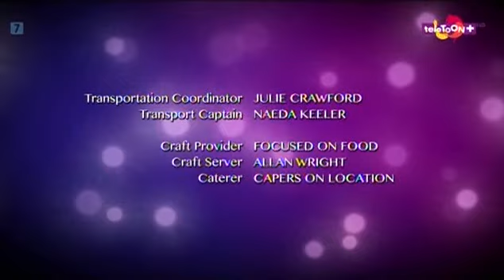AKADEMIA TAŃCA - S03E30 - Tak się to kończy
Grupa młodych tancerzy z Akademii Tańca ma szansę wygrać Totalny Turniej Tańca Regionalnego. Ich kapitanem jest ambitna Emily, która ma na swoim koncie wiele sukcesów. Emily, Riley, James, West, Tiffany i Chloe to zgrana paczka przyjaciół – tworzą grupę taneczną, razem trenują i spędzają wolny czas miedzy kolejnymi próbami. Są ambitni, naprawdę dobrzy w tańcu, a ich motto brzmi: "tańczcie jak na wielkiej scenie". Kiedy do dołącza do nich utalentowana Michelle wszystko się zmienia. Między przyjaciółmi dochodzi do konfliktu, pojawiają się spory, intrygi, zazdrość i walka o wpływy. Żeby zdobyć tytuł mistrza przyjaciele muszą najpierw dojść do porozumienia. Bez zgodnej współpracy nie będą mieli szansy na zakwalifikowanie się do kolejnego etapu Mistrzostw, tym razem o randze narodowej.